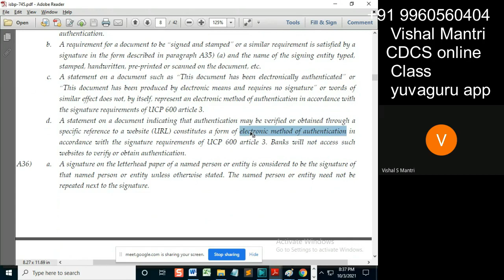CDCS class ISBP 02102021 watermark#shorts143